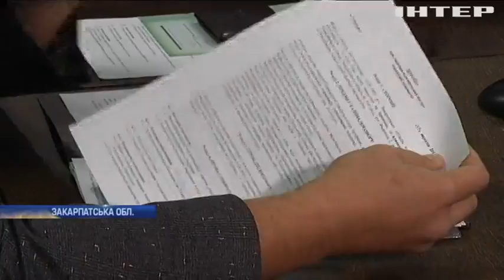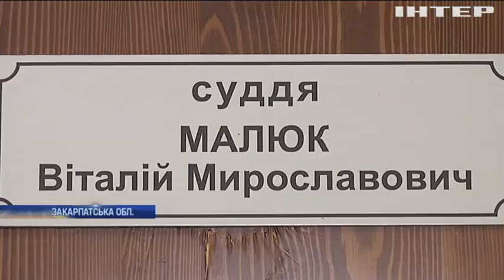Хто затягує розгляд справи ужгородських наркоторгівців?